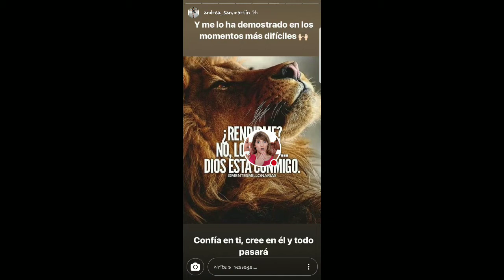ANDREA SAN MARTIN SU DIA DIA 25-04-18